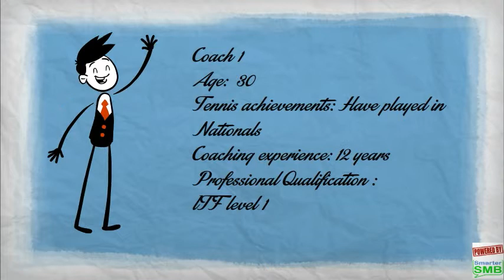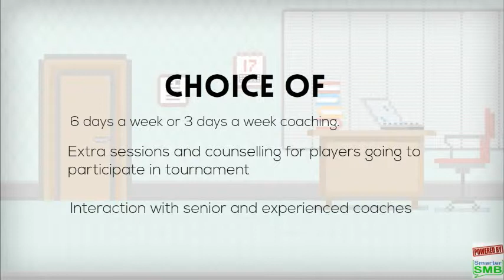Sagacious Tennis Academy 1.1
Train a couple of interested to the level of national and international ranking.-- Created using PowToon -- Free sign up -- Create animated videos and animated presentations for free.  PowToon is a free tool that allows you to develop cool animated clips and animated presentations for your website, office meeting, sales pitch, nonprofit fundraiser, product launch, video resume, or anything else you could use an animated explainer video. PowToon's animation templates help you create animated presentations and animated explainer videos from scratch.  Anyone can produce awesome animations quickly with PowToon, without the cost or hassle other professional animation services require.